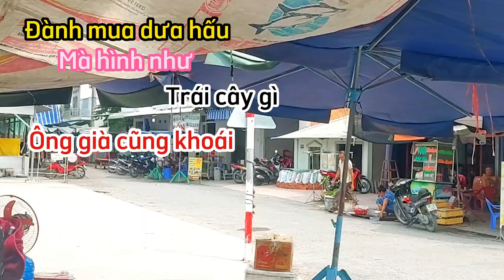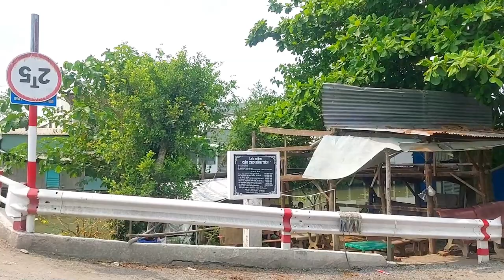Relax and Rejuvenate with Healing Music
We hope our peaceful harp music touches your heart
Have your heart be filled with the relaxing ambience of our beautiful harp music. People are finding this calm harp instrumental beautiful music to relax to. We call this heavenly harp music "Harp of Ambience." Many are using our relax music for prayer, meditate, find peace and sleep.
Please join us. Have a blessed day.
Relaxing Sleep Music + Stress Relief - Relaxing Music, Insomnia, Meditation Music
Sleep meditation for 5 minutes - Sleep meditation effectively cures insomnia
Music for Physical and Spiritual Healing‧ Heal the Pain of the Soul ‧ Sounds of Bamboo Water
Relaxing Music For Sleeping And Studying - Keep Your Mind Always At Peace - Nature Music For Asleep
Soothing Sounds for Mind, Body & Soul & Relax and Rejuvenate with Healing Music
Beautiful Piano Music & Soothing Piano Music For Stress Relief, Healing, Peaceful Relaxation
Relaxing piano sound for sleeping, studying and relaxing. Fall Asleep Immediately - Detox Negative Emotions, Healing Sleep & Meditation Healing Music
Relaxing music to relieve stress, underwater wonders & coral reefs and colorful marine life
Relaxing music that heals stress, anxiety and depressive conditions, heals, gentle music